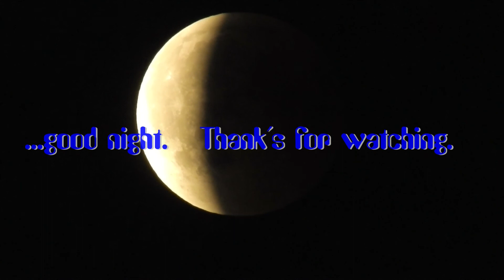MarsMoonJumping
Hallo zusammen!. So,...die Dürre scheint ja jetzt überwunden,...dafür gibt´s ja jetzt genug neue Ereignisse negativer Art. Da ist das Mars-Sonne-Mond-Ereignis schnell vergessen. Macht nicht´s. Die Aufnahmen in dem Video sind alle ohne Stativ gemacht. Also dementsprechend. Dafür ist die  Musik auf festem Untergrund erstellt. Unter Anderem mit dem Waldorf-Blofeld, GEM und Kurzweil eingespielt in´s Magix-Musik-Studio und aufgenommen mit dem Tascam DR-40.
Also, ich wünsche euch noch einen angenehmen Rest-Sommer und immer locker bleiben.
Vielen Dank für´s hören und schaun.